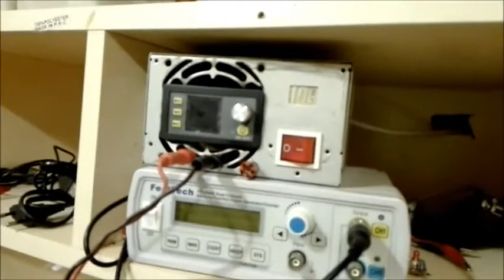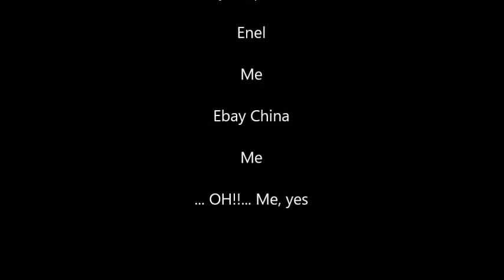Moltiplicatore di tensione Cockcroft Walton a UF4007 e condensatori di sicurezza riciclati (p1/2)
Quattro scariche mettono sempre un po' di allegria :D
La versione finale è questa con risultati migliori e fatto meglio

Dimenticavo di dire che alimento la parte di potenza a 22V per il massimo "salto", il consumo può essere circa 0.5A se non scarica e 1A per la massima frequenza delle scariche, che nel filmato non rende molto quanto sono rumorose. La parte del NE555 tramite il 7812 è alimentata a 20V e per pilotare il MOSFET c'è un driver classe B con due transistor (per potenziare l'uscita del 555)

P.S.
Il UF4007 è diverso dal classico 1N4007, quello che uso io è "Ultra Fast", ma non costa molto di più, se comprato in Cina non arriviamo a 2€ per un pacco da 100